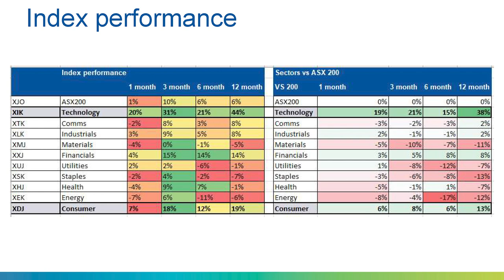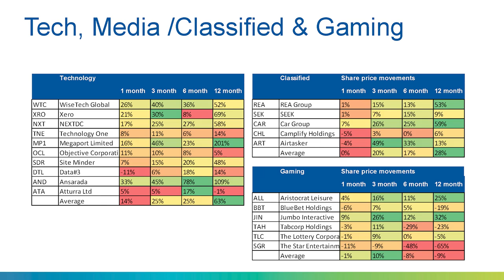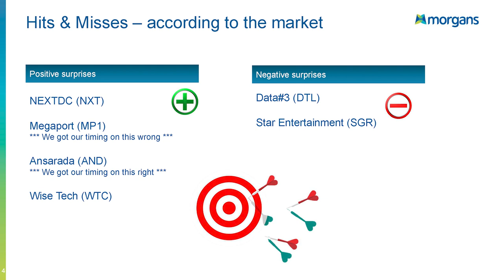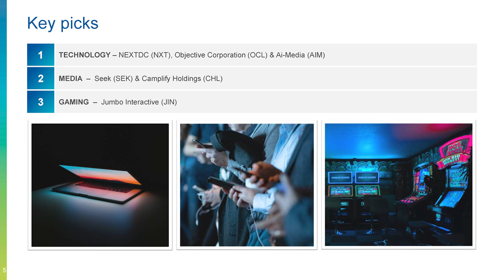Technology Sector Wrap | Reporting Season, February 2024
Morgans Senior Analyst Nick Harris gives a wrap up of our stocks under coverage in the Technology, Media and Gaming sectors, following this past earning season. February 2024 results were largely in line with expectations. Services & Classified EPS forecasts were reduced by 1-2%, gaming EPS forecasts lifted by 1-2%, free cash flow for larger FCF names was largely unchanged while small cap FCF forecasts were reduced.